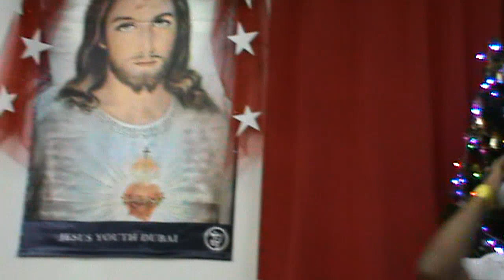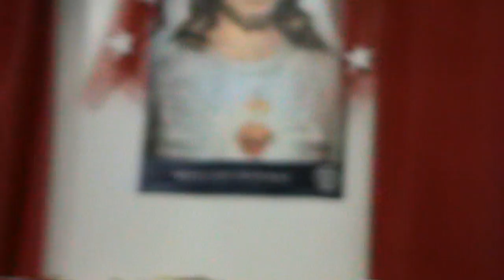Dubai Jesus Youth Christmas Celebration-2011 Part1.mp4